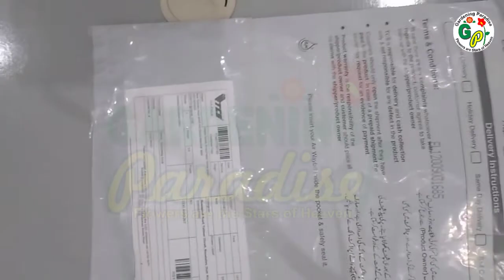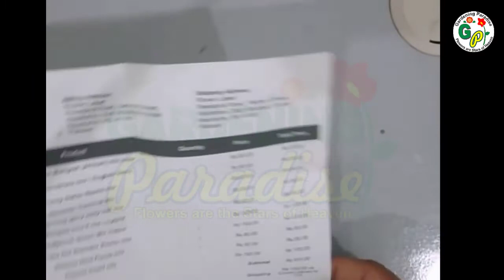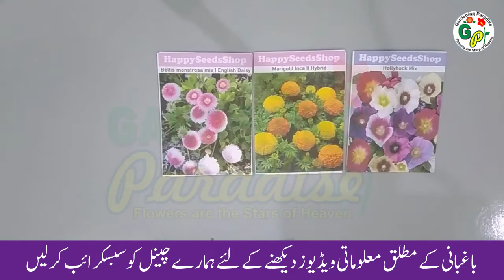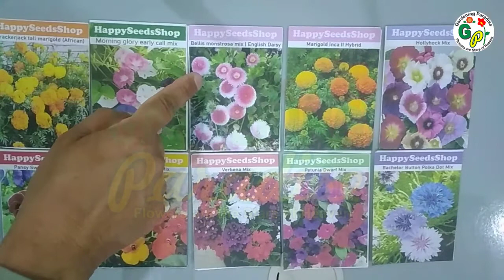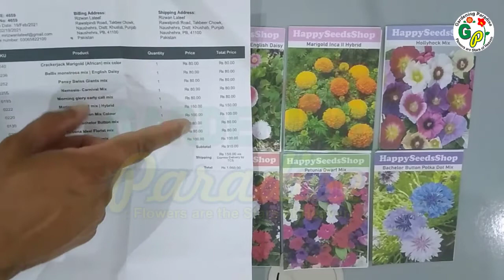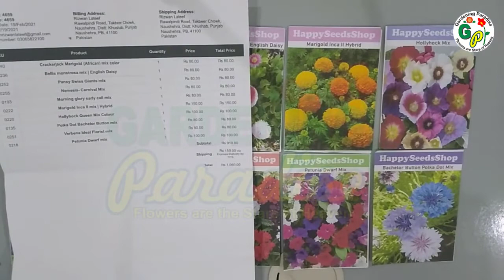Unboxing Winter Flower Seeds | Review Winter Flower Seeds | Online Buy Flower Seeds in Pakistan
In this video I am going to tell you about my experience to buy Winter Flower Seeds from an online store in Pakistan. I ordered my desired flower seeds at their webstore and they contacted my at the same day and after verification they send these seeds at my address. During shipment they always keep in touch with me through messaging service.

The packing of seeds packets were not so good but the seeds may be good, because still I have not open the seal of these packets. I will open it in winter sowing season.